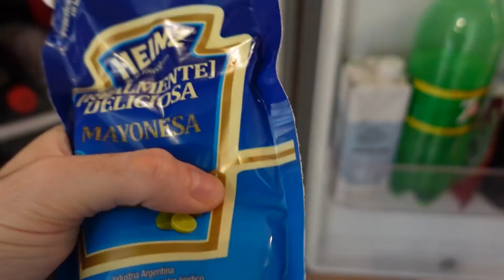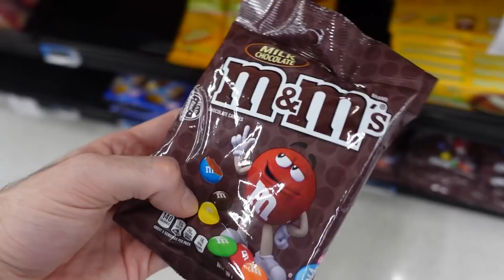24 HORAS COMIENDO AZUL Y ORO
Avisa COMENTANDO MUCHO así lo veo!! 😏 DEJA TU LIKE PARA 2DA PARTE!

NUEVOS VIDEOS TODOS LOS DÍAS 19 hs :D